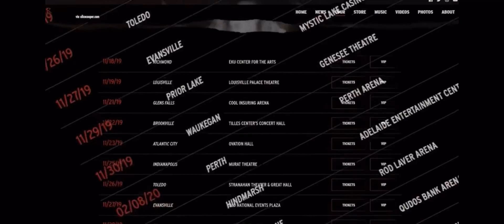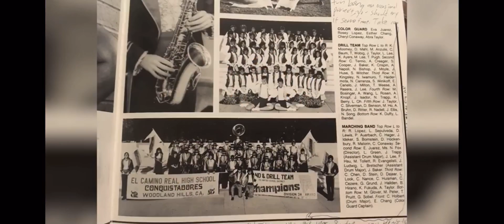GLEN SOBEL interview Fox24 News Now w/ Leyla Gulen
Leyla Gulen of Fox 24 News Now in Charleston, SC sat down with Alice Cooper and Hollywood Vampires drummer Glen Sobel and talked music, drums, the biz and more! Produced by Kelly Ayers👍 FOX 24 Charleston